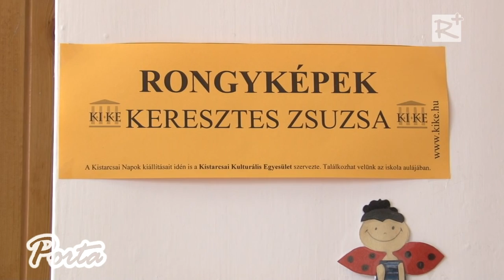XIX. Kistarcsai napok 2014. - összefoglaló, 2. rész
A KIKE által szervezett kiállítás, és a XIX. Kistarcsai Napok ünnepélyes megnyitója

/Porta 130. szám, 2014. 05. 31./